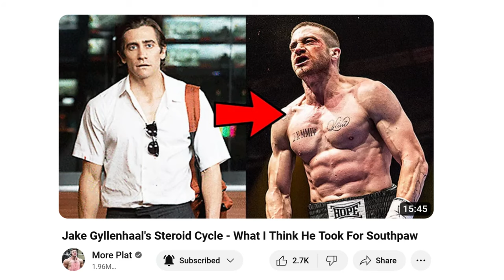Who's More Natty? Connor McGregor Or Jake Gyllenhaal